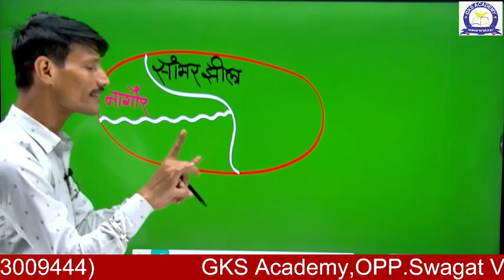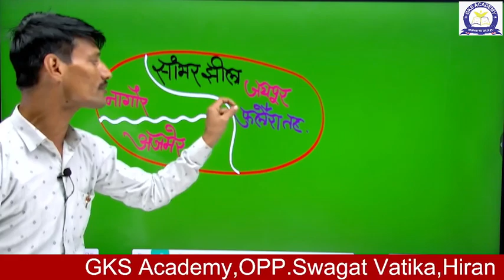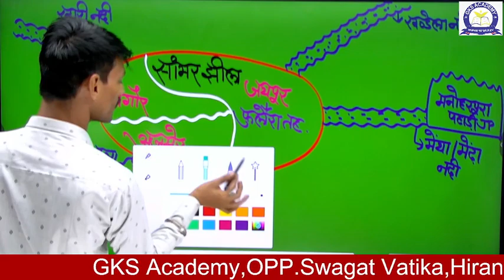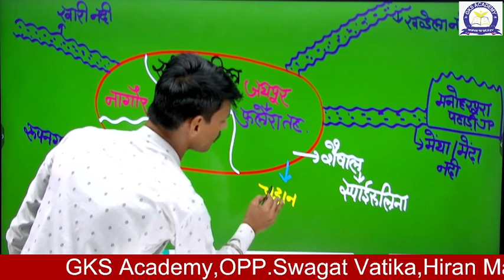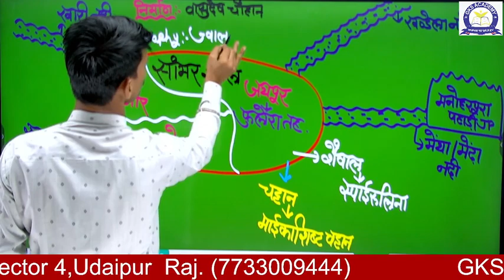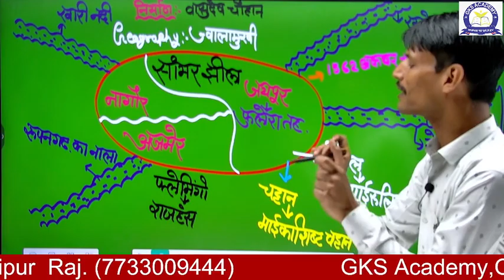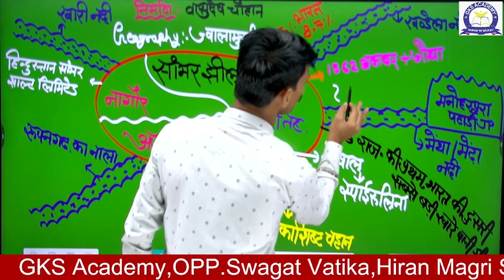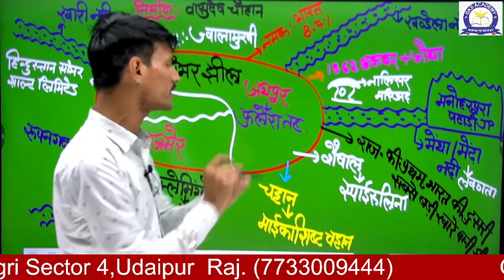सांभर झील में खारे पानी का रहस्य || Sambhar Lake || महत्वपूर्ण जानकारी || By- Jivan Sir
प्रतियोगी परीक्षाओ की तैयारी  करने वाले विद्यार्थीयो के लिए GKS Academy Udaipur के यूट्यूब चैनल पर प्रतिदिन महत्वपूर्ण विषयों, टॉपिक्स एवं नये–नये पहलूओं पर लाइव कक्षाएँ चलायी जा रही है। इस क्लास में जीवन सर विभिन्न प्रतियोगी परीक्षा में शामिल पाठ्यक्रम के अनुसार पढ़ा रहे है। आप इस क्लास तो अंत तक जरूर देखिए।
GKS Academy Udaipur यूट्यूब चैनल को  Subsscribe करना ना भूले एवं लाइव कक्षाओं तथा New Updates की जानकारी के लिए Bell icone को दबाइयें।